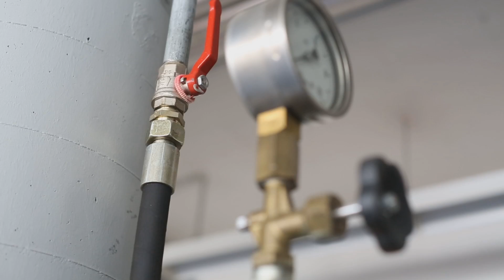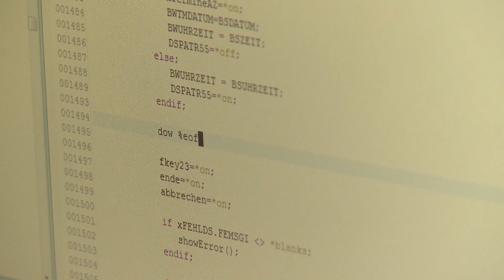Ausbildung bei rhenag: Duales Studium / Fachinformatiker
rhenag-Azubi Mike erzählt hier von seinem Dualen Studium der Wirtschafsinformatik, kombiniert mit einer Ausbildung zum Fachinformatiker Anwendungsentwicklung.